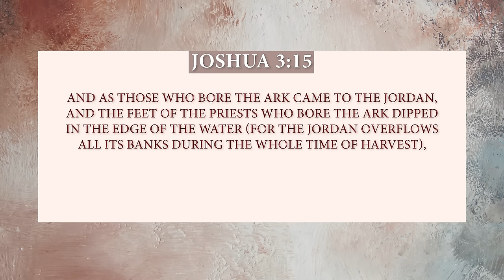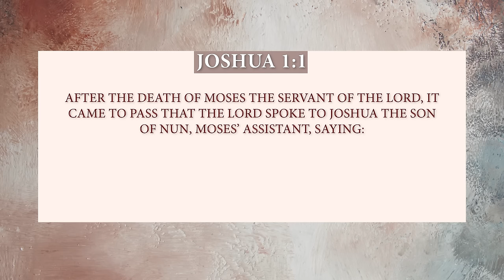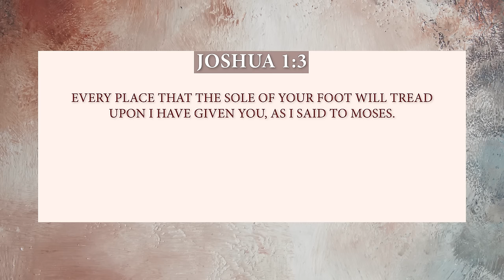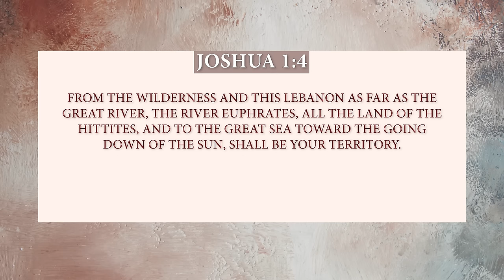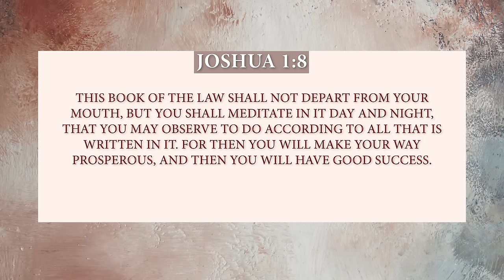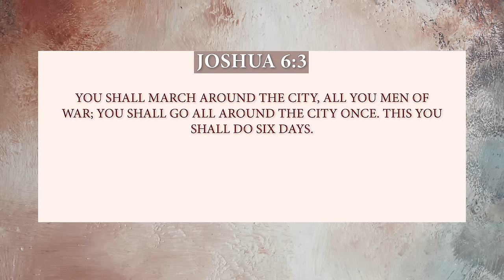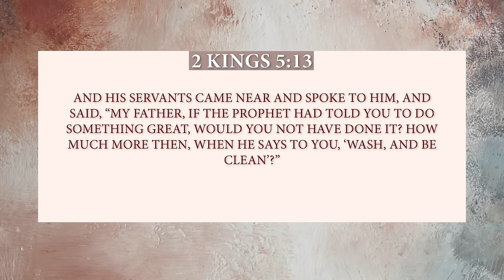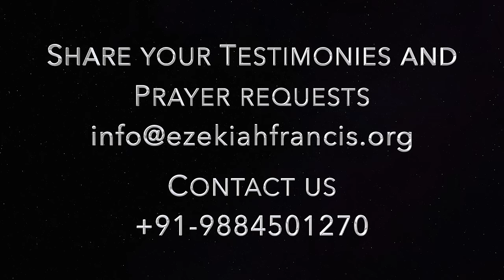Prophecies for the New Year 2024 | புத்தாண்டிற்கான தீர்க்கதரிசனங்கள் | Prophet Ezekiah Francis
Prophecies for the New Year 2024 | Prophet Ezekiah Francis | Berachah Prophetic Ministries

புத்தாண்டிற்கான தீர்க்கதரிசனங்கள் - 2024 | தீர்க்கதரிசி எசேக்கியா பிரான்சிஸ் | பெராக்கா தீர்க்கதரிசன ஊழியங்கள்

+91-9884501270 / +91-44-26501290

UPI : berachah@icici